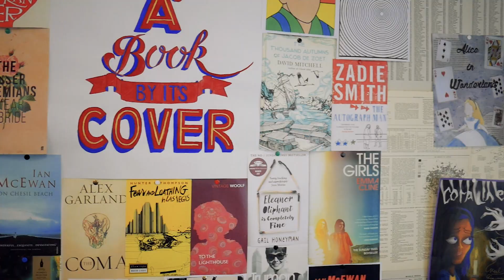Promotional Video for George Abbot Sixth Form by Yazaroo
We (Yazaroo) teamed up with Chris Mann Photography to create this promotional video for George Abbot School in Guildford, Surrey. The brief was to create a sense of the community and friendship within the sixth form, and we certainly achieved that.